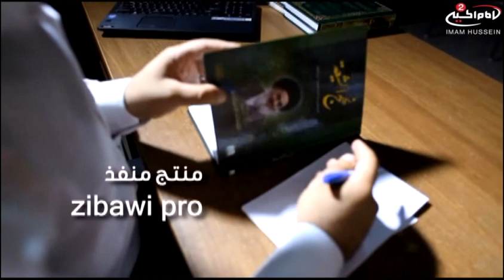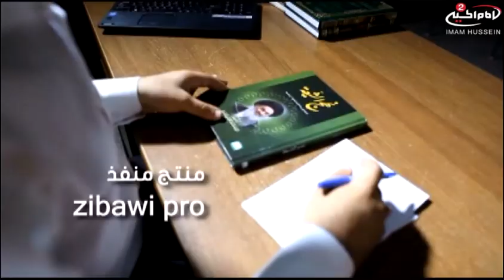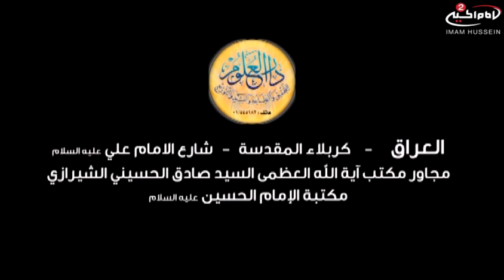رحلة مع كتاب(3): كتاب عبير الرحمة للمرجع الديني الاعلى سماحة السيد صادق الشيرازي، الدكتور حسن جعفر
اسم البرنامج : رحلة مع كتاب

المقدم :حسن شقير
الضيف : الدكتور حسن جعفر نور الدين

موضوع الحلقة: كتاب عبير الرحمة

رقم الحلقة : 3
تاريخ : 1436 ق
كود البرنامج: 9.04143

المواضيع الجانبية : كيفية معرفة الائمة عليهم السلام؟
ماهو دور العلماء في تعريف الناس بالعقائد؟
كيفية التعامل مع القضية المهدوية؟
ماذا يتضمن كتاب عبير الرحمة؟
اهمية مطالعة كتاب عبير الرحمة
كيف يجب التعامل مع الروايات الواردة في شخصية الامام المهدي عجل الله تعالى فرجه الشريف؟
ما هو اسلوب الامام المهدي عجل الله تعالى فرجه الشريف في التعامل مع الناس؟
خصائص الامام المهدي عجل الله تعالى فرجه الشريف

التصنيف تعليمي
أساليب و طرق ايصال المساعدات المالية لقناة الامام الحسين عليه السلام:

١- عبر مكاتب شركات التحويل المالي في مدينة كربلاء المقدسة الى قناة الامام الحسين عليه السلام
٠٠٩٦٤٧٨٢٢١٨٠٠٠٥ العراق

٢- عبر ارسال رسالة باسم لبيك ياحسين الى رقم هاتف قسم العلاقات العامة في القناة sms او الواتس آب
٠٠٩٦٤٧٨٢٢١٨٠٠٠٥ العراق

اب ستور:
Imam husseintv by IMAM HUSSEIN TELEVISION NETWORK

موقع قناة الامام الحسين عليه السلام الثانية باللغة العربية:

https//Imamhussein2.tv